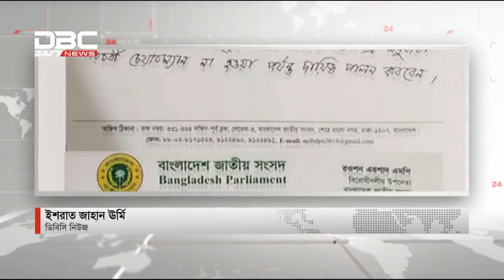কাদেরকে চেয়ারম্যান মানবেন না রওশন || Songbad Somprosaron || DBC NEWS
কাদেরকে চেয়ারম্যান মানবেন না রওশন || ডিবিসি নিউজ ’সংবাদ সম্প্রসারণ’ ||
সঞ্চালনা: ফাহমিদা শম্পা
অতিথি: শ্যামল দত্ত (সম্পাদক, দৈনিক ভোরের কাগজ) এবং গোলাম মোর্তোজা (সম্পাদক, সাপ্তাহিক)